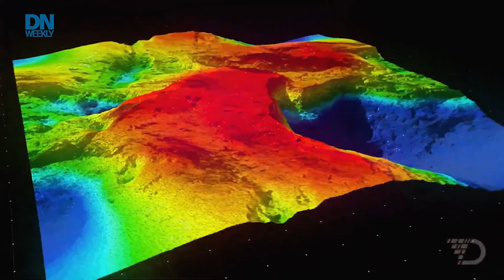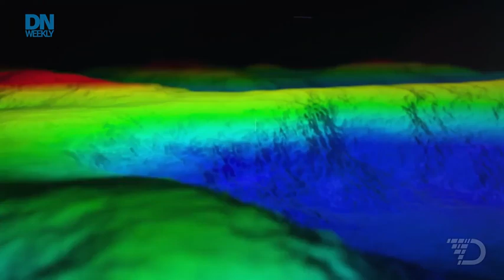Long range undersea drone can recharge its own batteries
Defense developers are looking for new ways to provide better information about the ocean floor. Meet Terradepth and its long-range UUV.